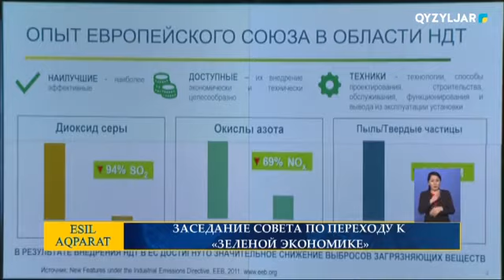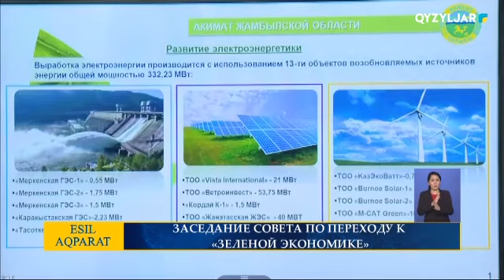ПРОБЛЕМА ДОЛЬЩИКОВ БУДЕТ РЕШЕНА ДО 2023 ГОДА